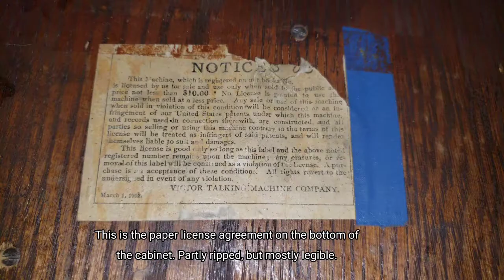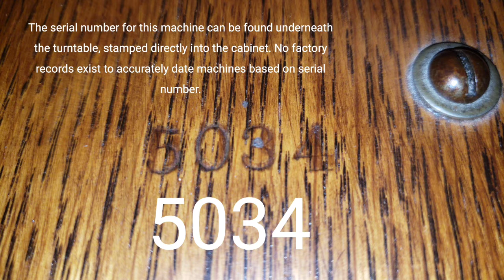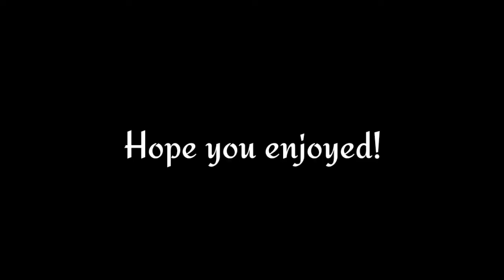Victor Jr phonograph showcase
This is a quick video showcasing the basic principles/components of the Victor Jr. The Victor Jr is the cheapest spring motor phonograph ever produced by the Victor Talking Machine Company. Produced from 1906 to 1918, the Jr was the bottom of the line in terms of Victor products. Approximately 15,800 machines were produced. Commonly bought as gifts for children, the Jr remains as a rare model that is desirable to collectors nowadays. Few examples survive due to the disposable nature of these machines, and I'm lucky to have one in good condition. This machine was outdated the day it released, using technology and designs already phased out and replaced by superior innovations, such as the front mount system as opposed to a taper tonearm. The Jr is a fascinating, if primitive, machine that sits as a gem in my collection.